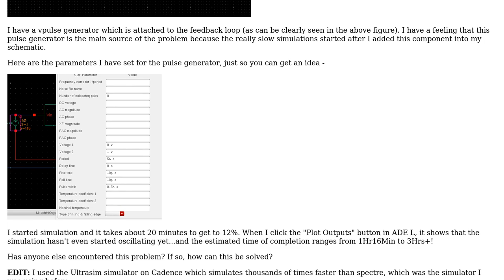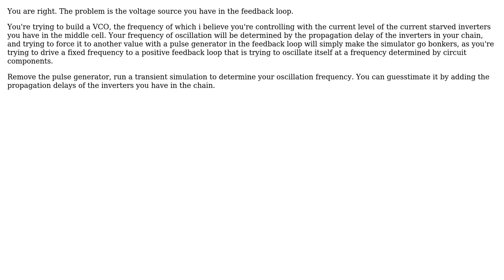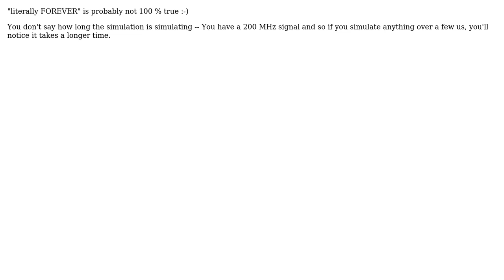Electronics: Cadence Virtuoso 6.1.6 is EXTREMELY slow while simulating (2 Solutions!!)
Electronics: Cadence Virtuoso 6.1.6 is EXTREMELY slow while simulating

With thanks & praise to God, and with thanks to the many people who have made this project possible! | Content (except music & images) licensed under CC BY-SA | Music | Images & others | With thanks to user ragzputin user jp314 user deadude and the Stack Exchange Network Trademarks are property of their respective owners. You are responsible for your own actions.